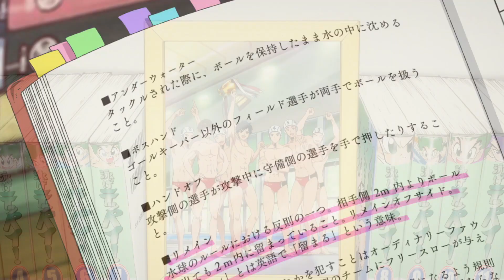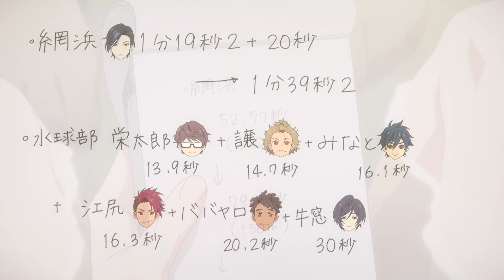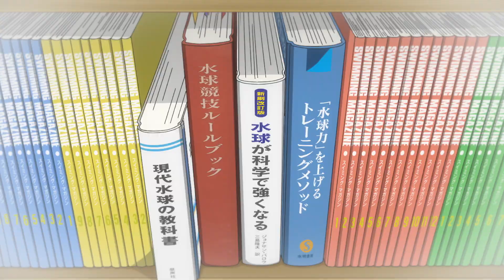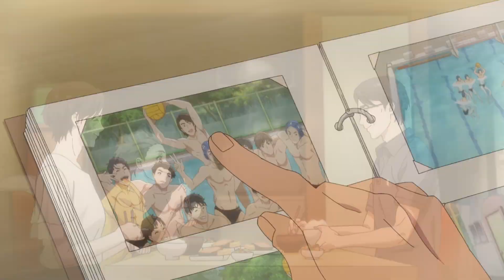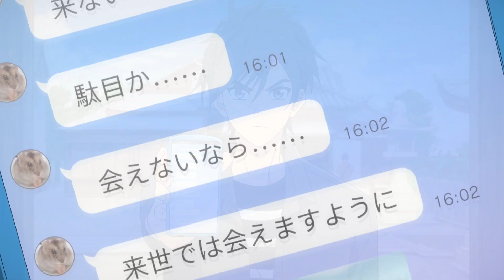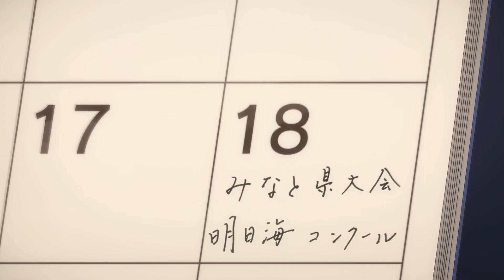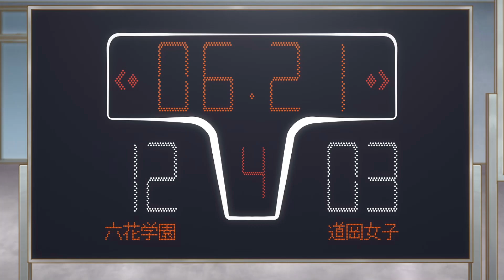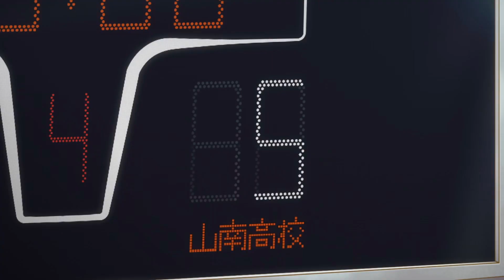RE-MAIN จบใน 40 นาที !!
Timestamp
0:00​​​​ part.1
21:57 part.2